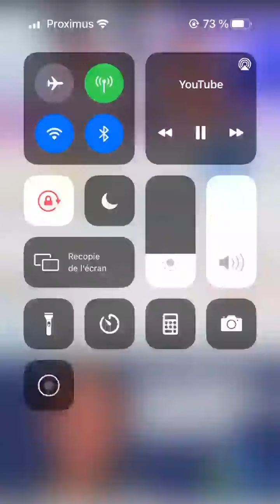AURELIE DOTREMONT - 02 Avril 2022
Les amis on se retrouve pour mon vlog du 02 Avril 2022 sur notre chaine - Pour retrouver tous mes vlogs direction ma playlist